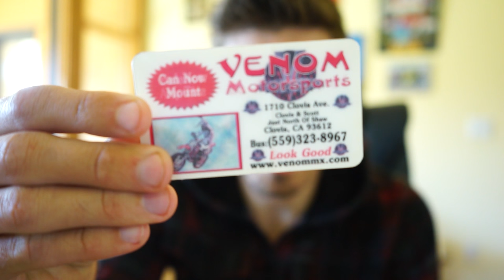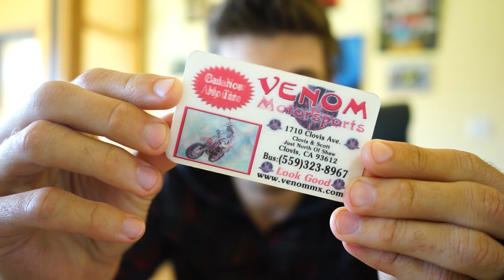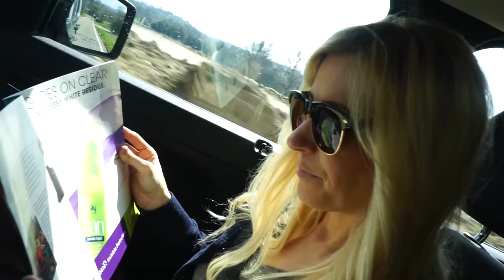RACE DAY - Merced Crit (A Cycling Race Vlog)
RACE DAY is my vlog series of the days I race. I will show the whole day and everything that goes on before, during, and after the race.

In number 2 of the vlog series I race at the Merced crit. Which was the day after Snelling which was crazy tough. The pack split and half of the field was pulled with 10 laps to go. The legs were good, but I just stayed in the back and I got bit hard for it.